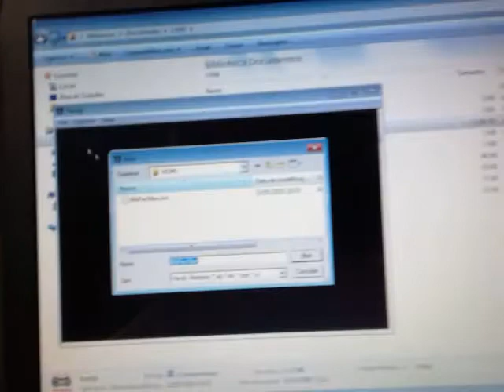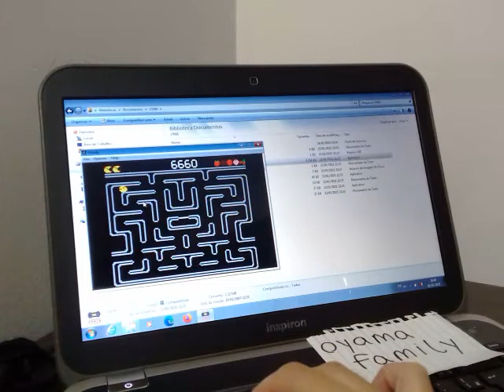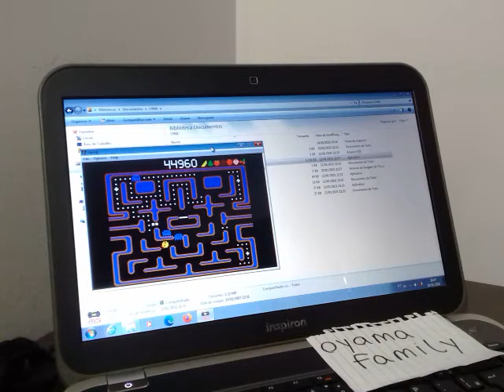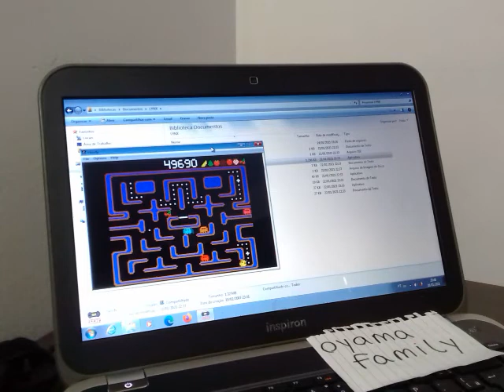LYNX EMU Ms Pacman Apple Arcade Maze 51270pts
Platform Atari LYNX on Handy Emulator (Keyboard controller)
Original arcade game published and copyrighted by MIDWAY GAMES / NAMCO LTD.
Apple and Maze A (Arcade) - Score: 51,270